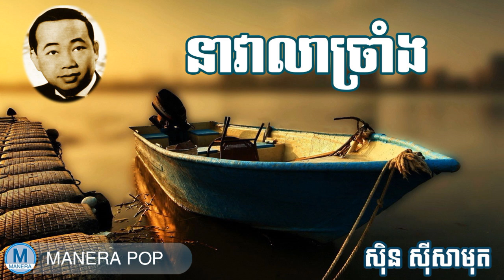នាវាលាច្រាំង - neavea lea chrang (Sin Sisamut - ស៊ីន ស៊ីសាមុត)